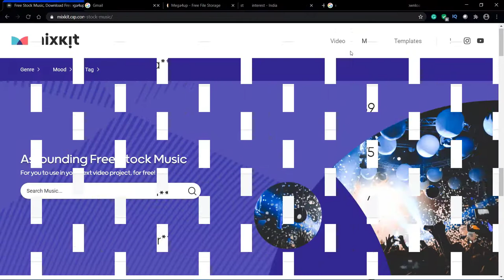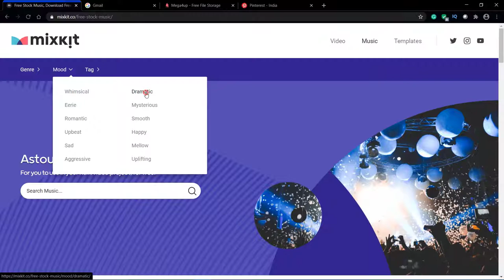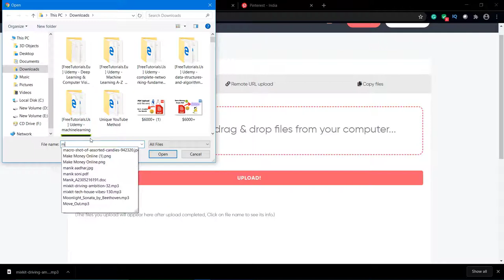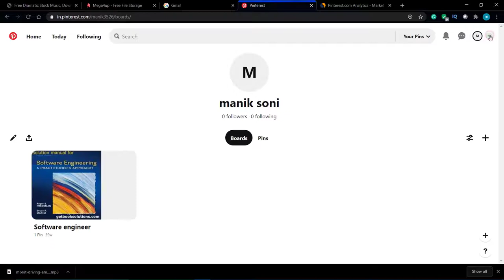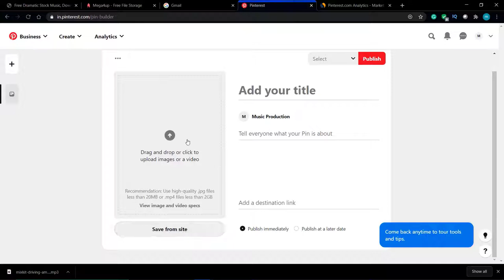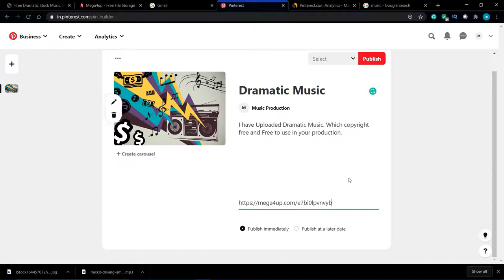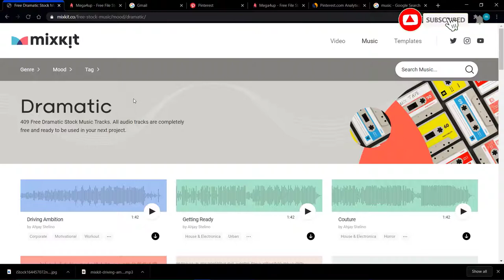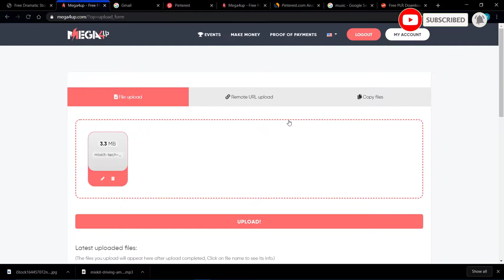Earn $3,500 from Music Playlist | Copy & paste Job | Earn Online Money | Passive income | Paypal 💰💸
MAKE  $3,500 from Music Playlist  | Money Online | [ How To Make Money Online In 2020] | PayPal Money | freelance | Copy & Paste Job |  mixkit.co and mega4up.com 💸

Best part-time income. Work from home. Freelance work on mixkit.co and mega4up.com from Music Playlist. 100% genuine. 100% free joining. No investment.

1. Earn $1500 Daily From Quora for FREE! - Worldwide (Make Money Online) |Part Time Job | Money Online💸

5. Earn $20,000 from Bug Bounty |How To Become A Bug Bounty Hunter| (Make Money Online) |Part Time Job💸

6. Earn $50,000 by Selling Products Online | NO SKILL Required |Make Money For FREE |Passive income💰💸

10.Earn $300+ in 1 Hour JUST Copy & Pasting Photos For FREE |Make Money Online| Passive income|paypal💰💸

Summary :
1. Make Money Online
2. earn money online
3.online money making
4.online money making apps
5.online money income
6. earning by  uploading images
7. make money by  copy and paste  job  online
8.make money online without investment
9.make money online in lockdown
10.make money online from home
11.make money online 2020
12.passive income ideas
13.passive income
14.passive income  sources
15.earn money online from google
16.make money from  mixkit.co and mega4up.com
17 .make money from quora
18. make money from online websites
19. Passive income strategies
20. Best way to do investment
21. passive income ideas
22.passive income online
23.copy paste jobs  online work at home
24. copy paste earn money
25. copy paste job daily payment
26. copy paste work
27.earn money upload video
28.earn money uploading files
29.make money uploading videos
30.make money uploading products
31. earn by uploading coloured photos
32. earn money from  mixkit.co and mega4up.com
33. earn money from mixkit.co and mega4up.com
34. easy money from freelancing
35.  earn money fast by watching videos
36. earn money by typing
37. best-earning strategies
38.earn money by typing online
39.earn money by typing at home
40.earn money by typing at home without investment
41.how to earn money by typing articles
42.how to make money by typing articles
43.copy and paste make money online
44. copy and paste jobs
45.copy and paste jobs work from home
46.copy and paste online job at home
47. make money by uploading photos
48. Earn money fast
50. free money online
54.  how to earn money by selling products
55. freelancing website
57. earn money music online
58. make money music online
59. make money music 2020